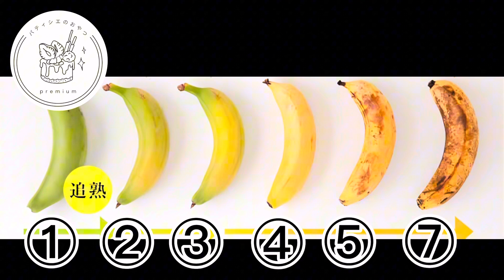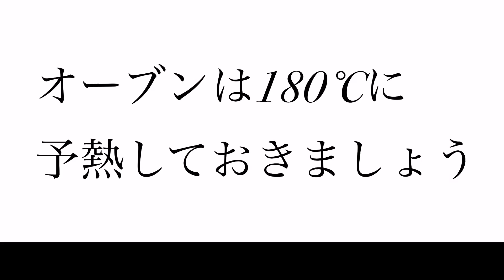【とろけるシフォンケーキ⁉︎】バナナシフォンケーキの秘密の作り方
皆さんにこんにちは！
お久しぶりの横動画です。
今回は水分たっぷりしっとりの
バナナシフォンケーキを作っていきますよ！

シフォンケーキ型(18cm)
バナナ　　90g
牛乳           30g
卵黄           80g Lたまご4個分
サラダ油　45g
薄力粉       90g
バニラオイル　お好みで数滴
卵白　　　150g L卵4個分

※あらかじめオーブンは
180℃に予熱しておく

180℃ 30分　焼成

焼き上がった後は最低3時間は
逆さまにして冷ましてください。

完全に冷めないと潰れてしまいます。

動画でのポイントを押さえたら
必ず成功する。とっても美味しいシフォンケーキになります！是非作ってみてくださいね✌️